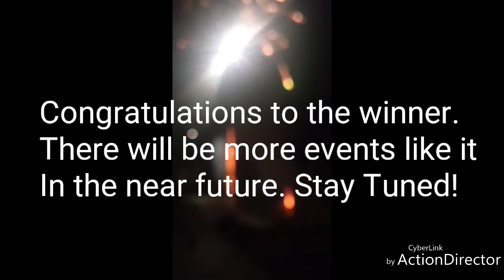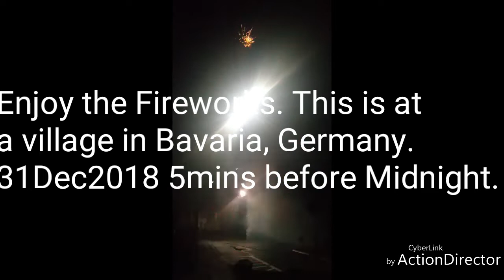Google Store Gift Card giveaway (or its equivalent).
The winner should claim the prize within the next 7 days. If the winner does not claim the award then the next drawn name is entitled to the award. If that person does not claim the award within 14 days of today's date (01Jan19)then the 3rd name drawn will have 7 more days to claim it.
Unclaimed prizes will be recycled to the next giveaway event or as determined by me, alone.
Thank you for participating and remember to set your notifications on so that you don't miss out on the next giveaway event.
Happy New Year to you all and your families.
God Bless!